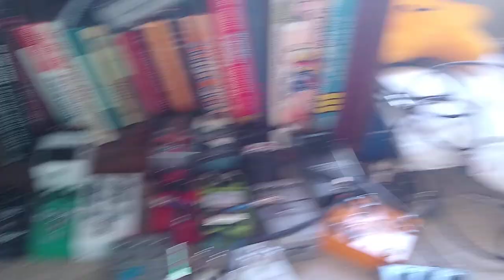Spring Reverb Shootout: Keeley Caverns vs DigiTech RV-7 (vs Swart STR)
Comparing two Spring Reverb pedals and the real deal to see who the drippyest, surfyest, soakyest tone out there!